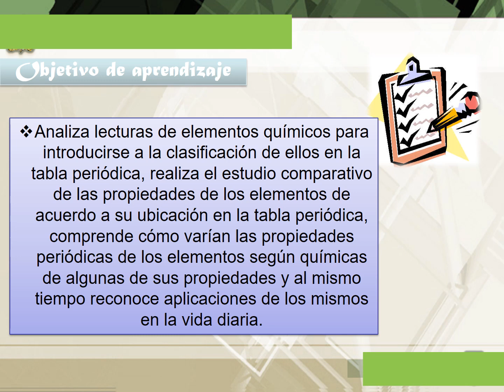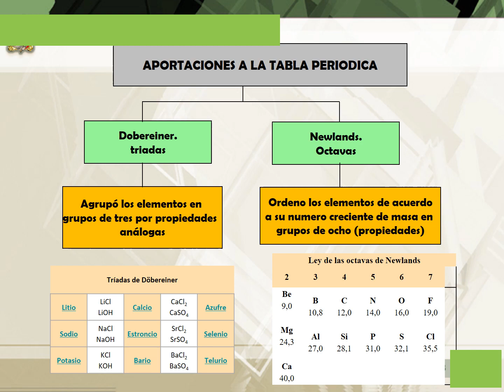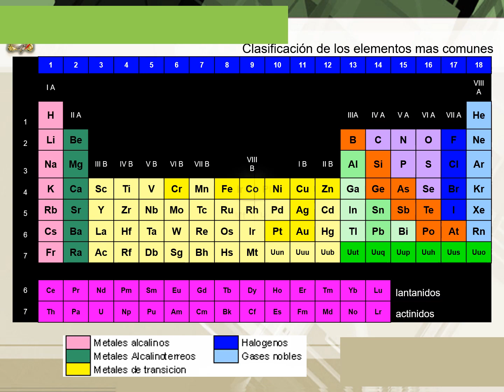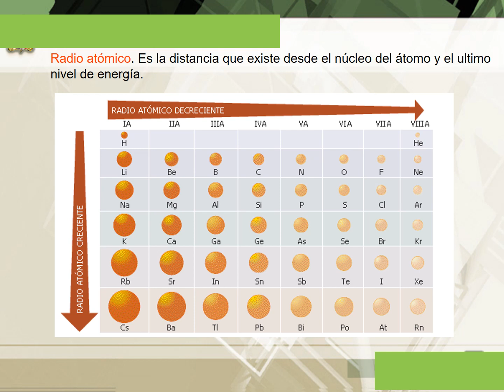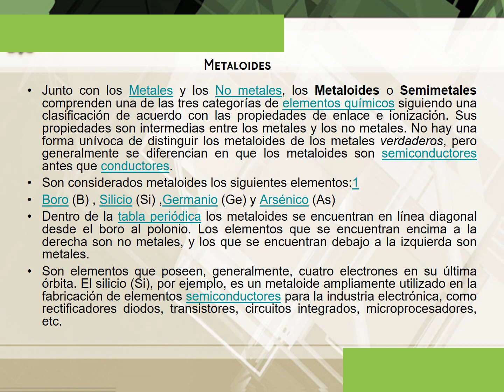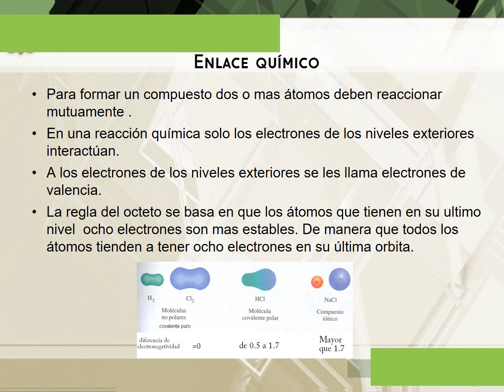HISTORIA DE LA TABLA PERIODICA DE LOS ELEMENTOS QUIMICOS Área Académica Química